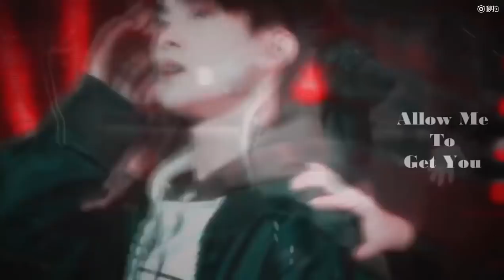【Dịch Dương Thiên Tỉ】chúc bé ngủ ngon again =))))【Jackson Yee】